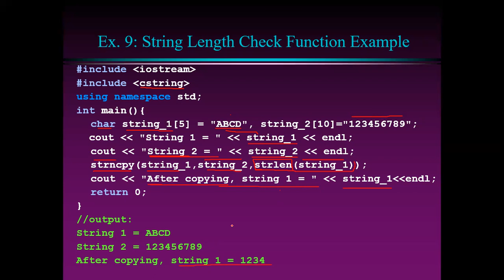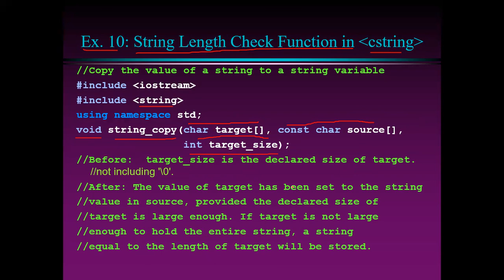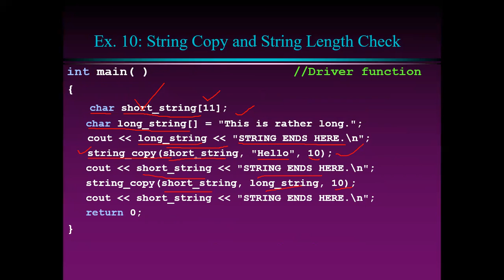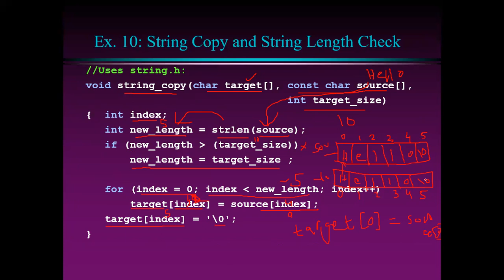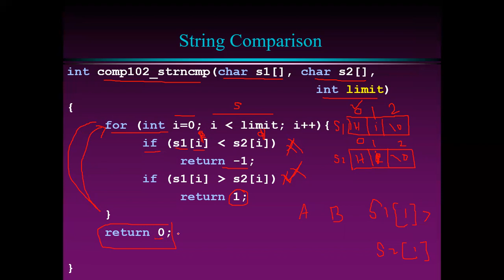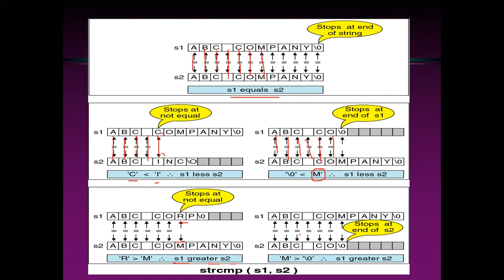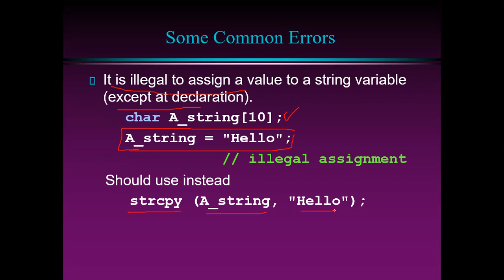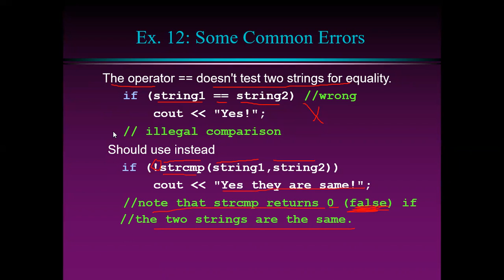C++ String part 2 in urdu